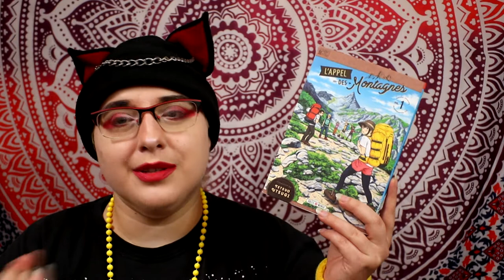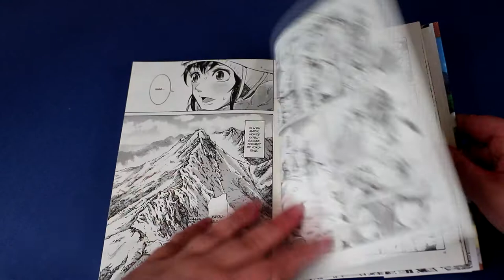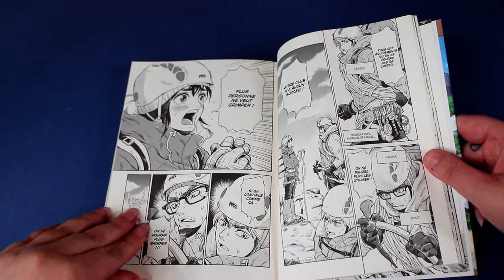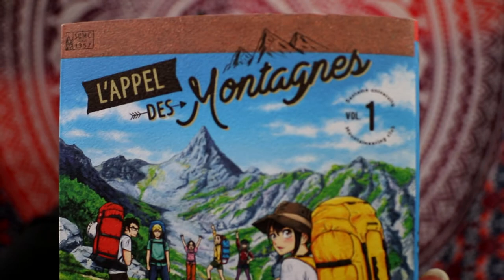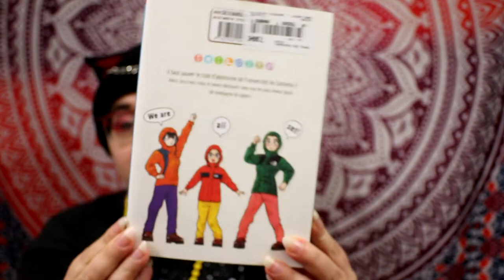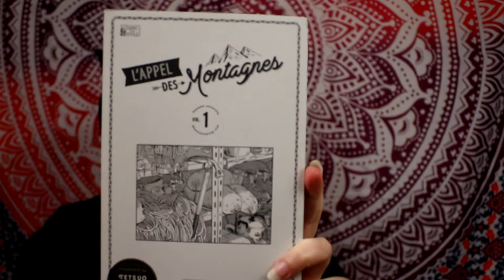[critique Manga] Appel des montagnes (soleil manga)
Résumé :
Kanada, Kusaba et Kuroki sont trois étudiants férus de montagne, mais surtout, les seuls membres du club d'alpinisme de leur université. Il va donc falloir trouver de nouveaux membres, même novices, sinon le club fermera. Heureusement, trois nouvelles recrues se présentent à eux pour découvrir ce sport en pleine nature.